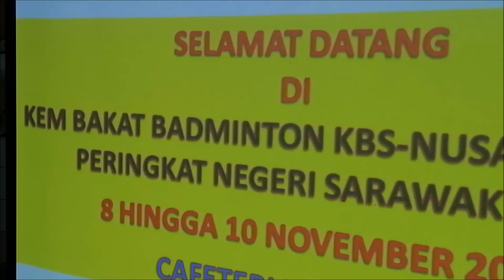Pendaftaran & Taklimat Kem Bakat Badminton KBS Peringkat Negeri Sarawak 2019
Berlangsung di IPG Tun Razak Samarahan.